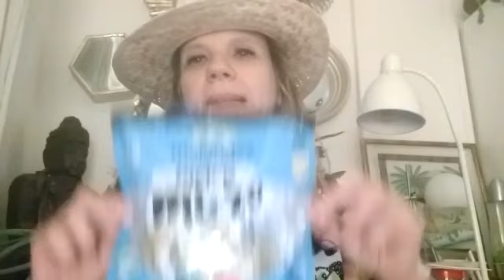Anabel B de interina en Gran Canaria 🍌 🏖 BURGOS